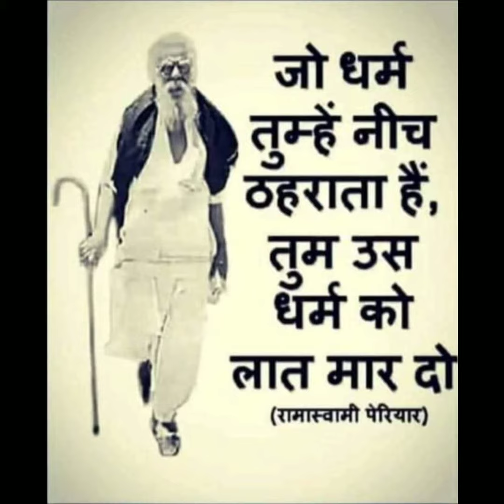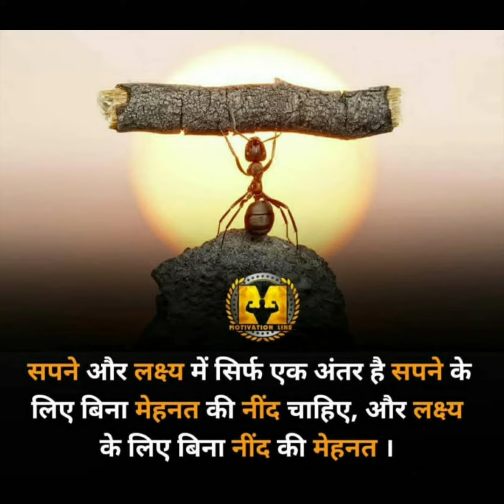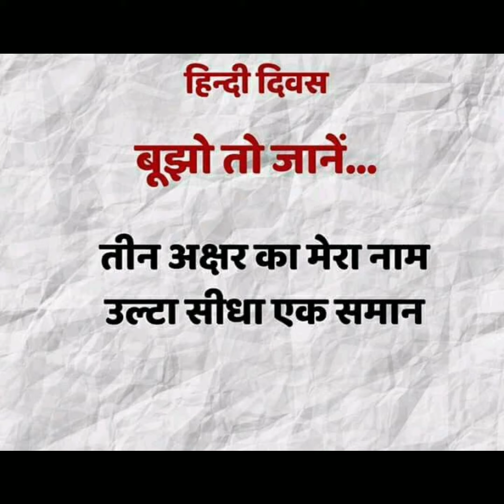VIVEKVINDRA MIX AS A NETWORK MARKETER क्या जाता है देखने में ।। Like share SUBSCRIBE ।।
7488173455 OK life are app